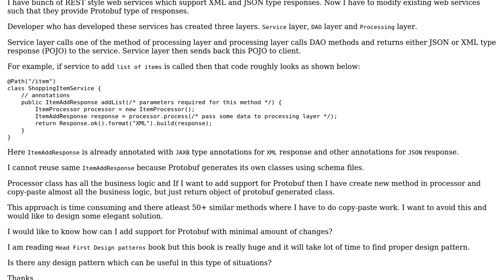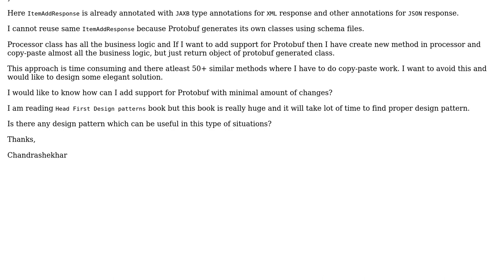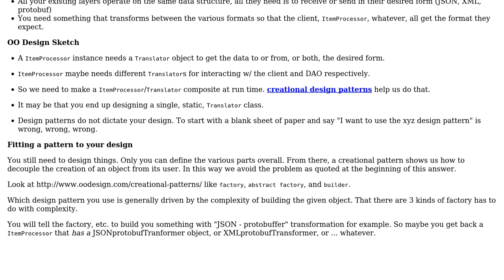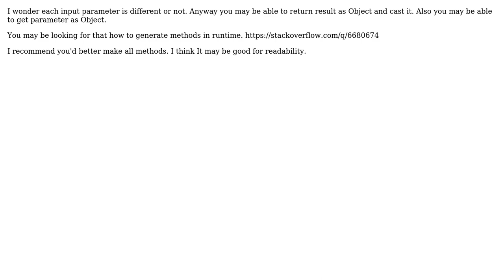Which pattern is suitable to send multiple type of responses through REST web service?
Software Engineering: Which pattern is suitable to send multiple type of responses through REST web service?

With thanks & praise to God, and with thanks to the many people who have made this project possible! | Content (except music & images) licensed under CC BY-SA | Music | Images & others | With thanks to user Shekhar user radarbob user HsYoo and the Stack Exchange Network Trademarks are property of their respective owners. You are responsible for your own actions.